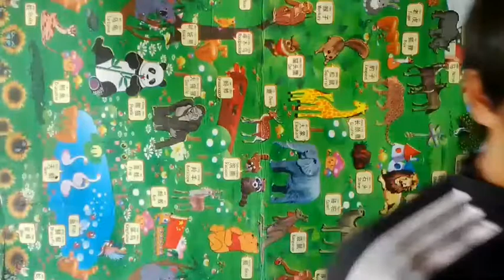Cara Pede Ngomong Depan Kamera !! | tips dan triknya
Kali ini saya membagikan Cara melatih supaya lancar ngomong depan kamera dan pede ngomong lancar..